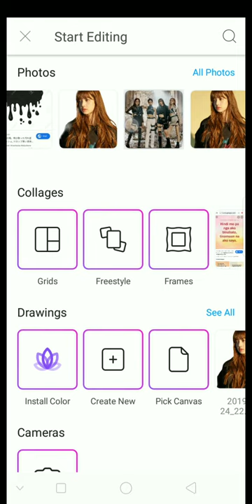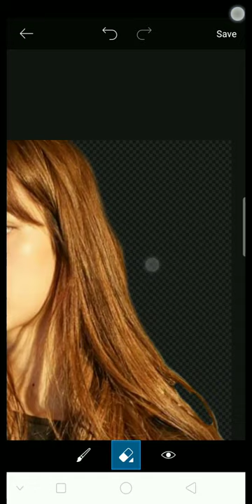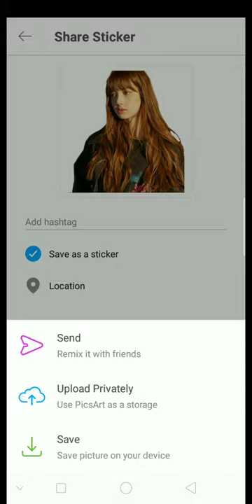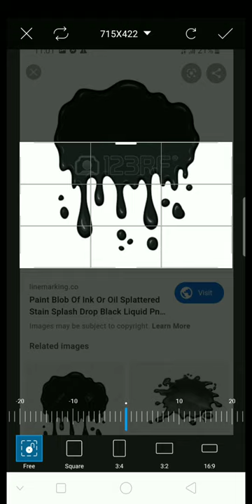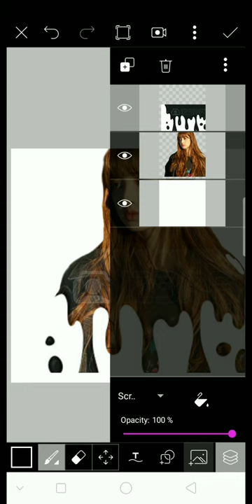How to edit on pics art (easy 101)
Hi guys

Like this if you want more upload